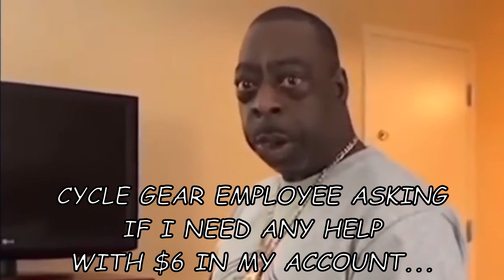MY NEW WINDSHIELD IS OUTSTANDING - FIRST IMPRESSIONS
I don't remember the name or brand of this windshield. This is not a review but more of a first impression.

THE MAN: Sportster Missions. The Minimalist.
THE MACHINE: 1996 Harley Davidson Sportster Hugger 883
THE MISSION: Spreading positive vibes in all I do!